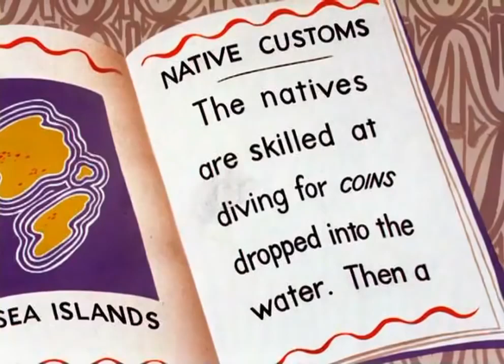Wackiki Wabbit 1943 - Cartoon Kid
this video is under        CC0
CC0 enables scientists, educators, artists and other creators and owners of copyright- or database-protected content to waive those interests in their works and thereby place them as completely as possible in the public domain, so that others may freely build upon, enhance and reuse the works for any purposes without restriction under copyright or database law.

In contrast to CC’s licenses that allow copyright holders to choose from a range of permissions while retaining their copyright, CC0 empowers yet another choice altogether – the choice to opt out of copyright and database protection, and the exclusive rights automatically granted to creators – the “no rights reserved” alternative to our licenses.,

Wackiki Wabbit
Wackiki Wabbit
cartoon kid